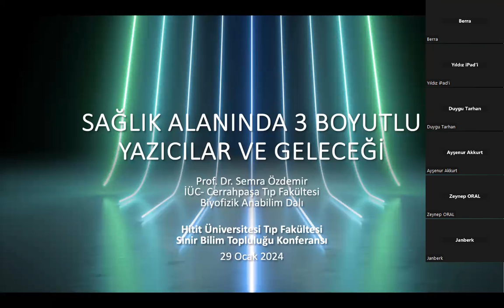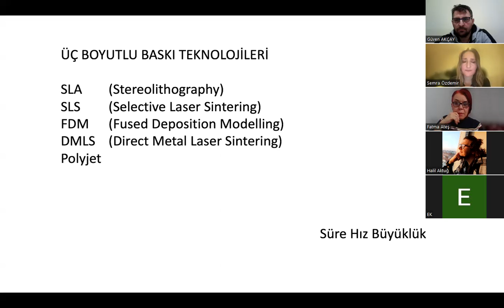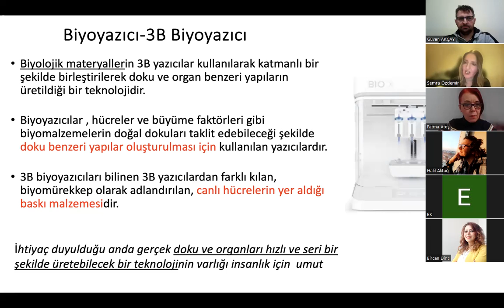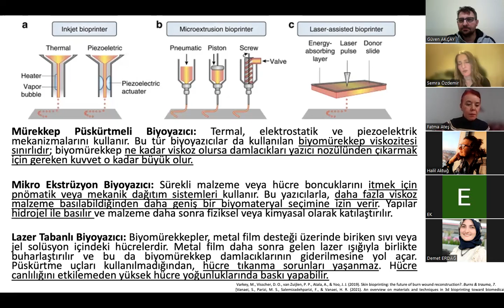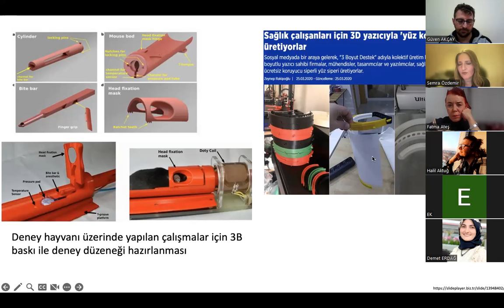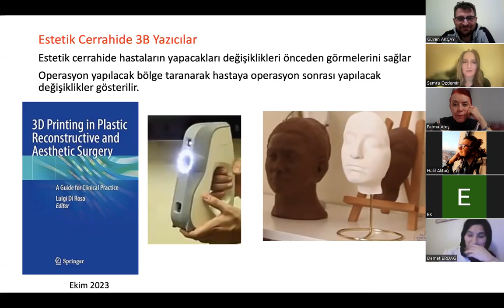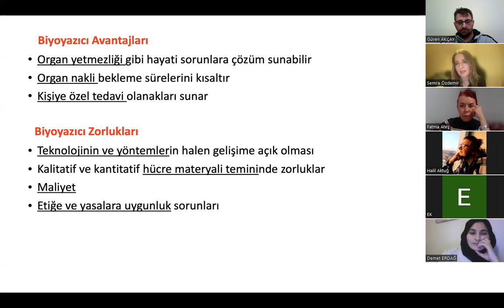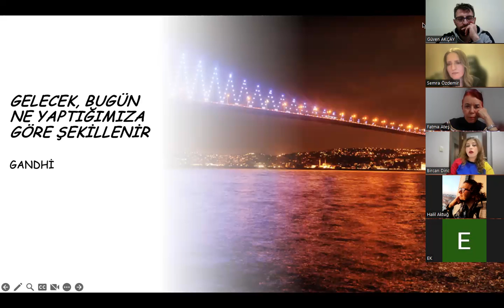Sağlık Alanında 3 Boyutlu Yazıcılar ve Geleceği (Prof. Dr. Semra ÖZDEMİR)